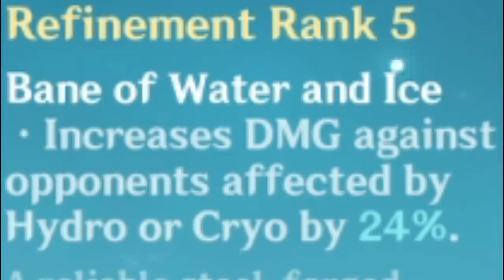I tried only using Kaeya for a whole week (Genshin Impact)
Kaeya was the most requested character to play as, so here he is.